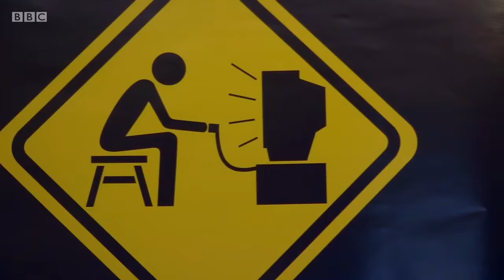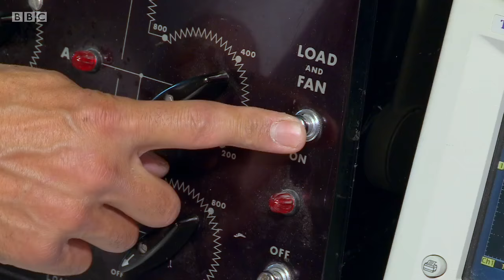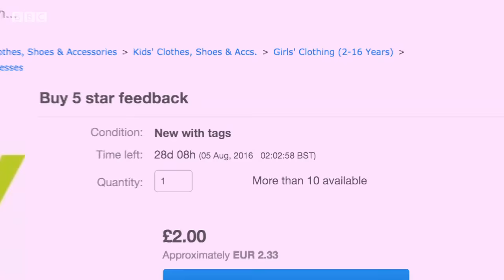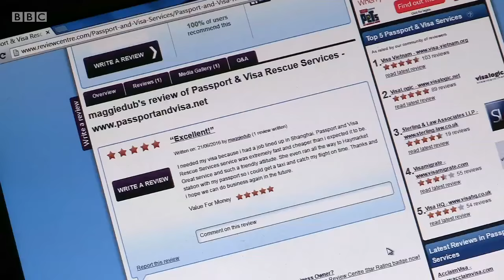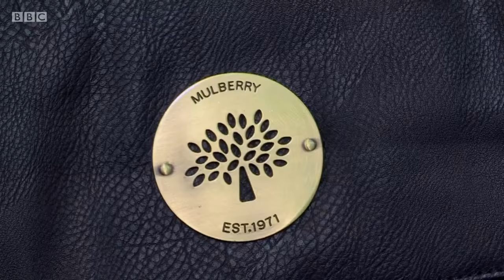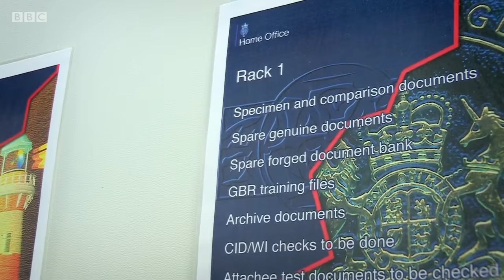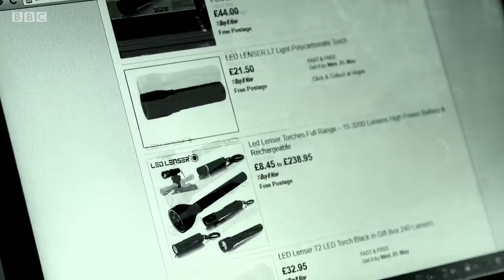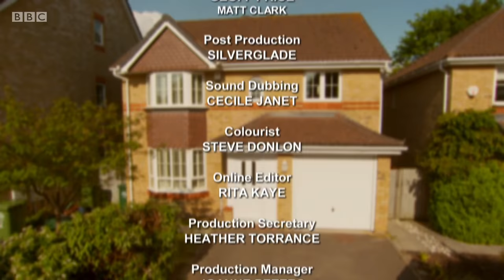Fake Britain Series 7 - Episode 3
This episode uncovers the fake and dangerous fuses being sold on the high street. Plus there is a visit to the counterfeit capital of the UK as police launch a major crackdown and an investigation into the fake online reviews that ruined one boy's Christmas.